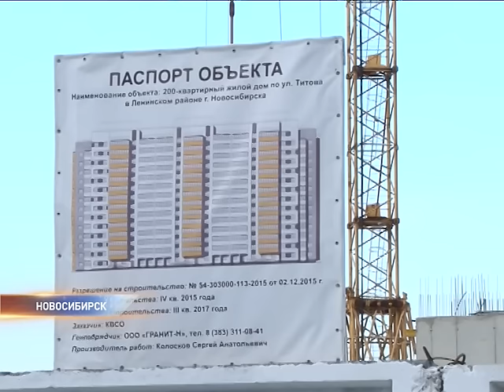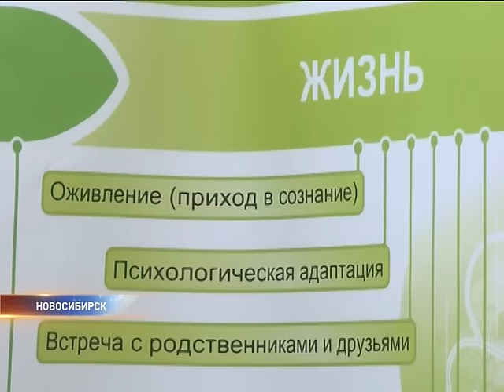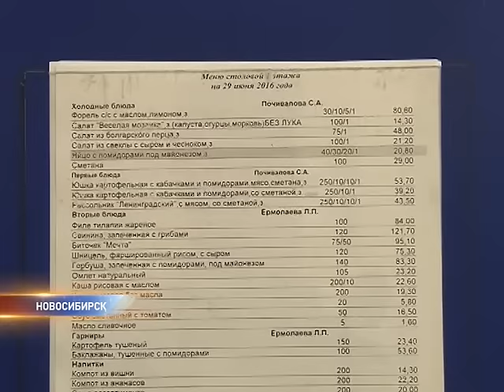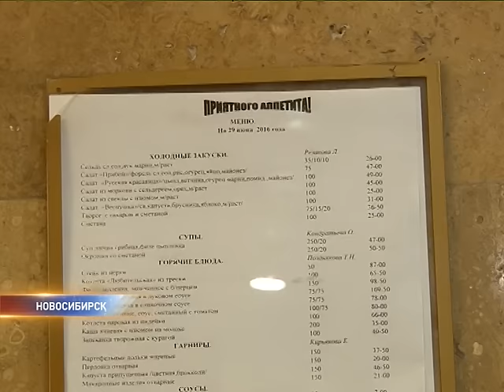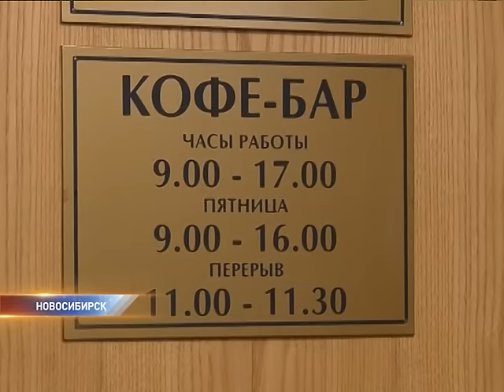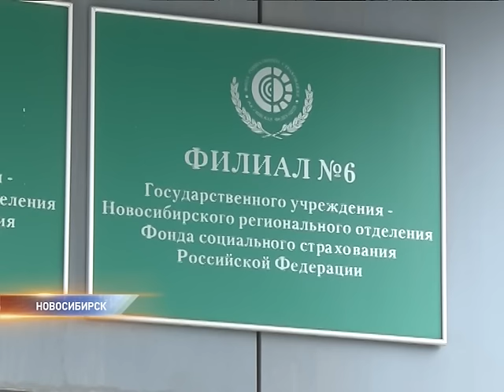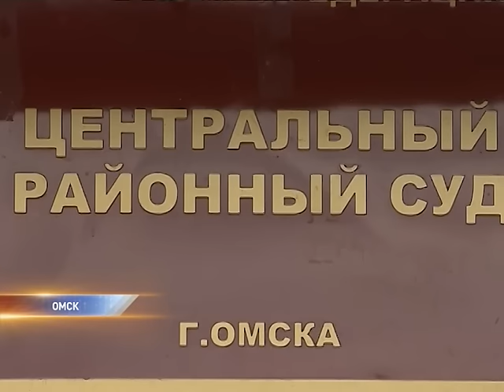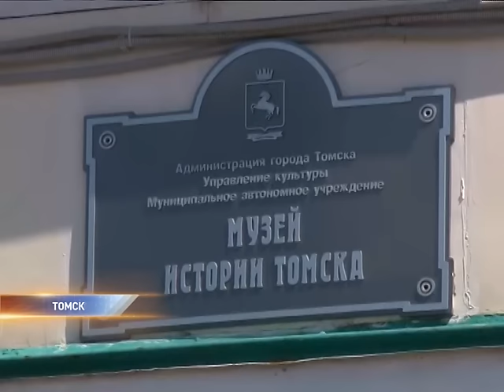Новости Здесь Новосибирск от 29.06.16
Главные темы выпуска:
Новосибирцы не хотят лететь в Турцию. А губернатор призывает отдыхать в Сибири - на региональных курортах.

Где лучше кормят чиновников - в мэрии или в областной администрации? Рейтинг столовых в госучереждениях.

Шумная слобода. Жители нового микрорайона жалуются на строителей, которые работают даже по ночам.

Возрождение после смерти и памятник в виде айфона. Новые технологии на выставке похоронного искусства.